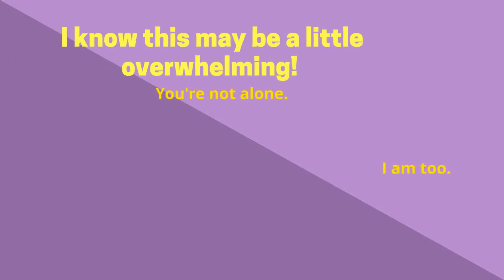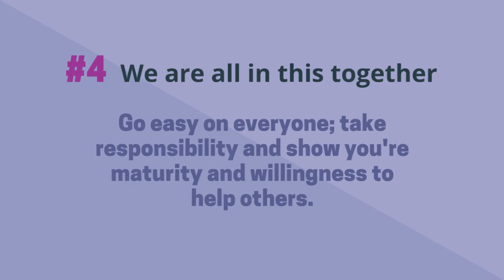Advice for you